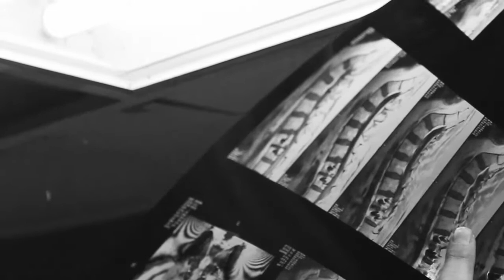Love For MMA Episode 1 The Story of the Sleeping Giant Jose Otero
Facebook.com/MMABUG
Soundcloud.com/MMABUG-Podcast

This will be a web series, with the "Sleeping Giant" Jose Otero and other fighters!
If you enjoy our videos, please comment,share and like it !!